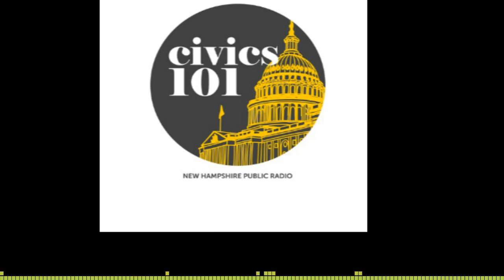The National Guard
Miranda Summers Lowe, Military Curator at the Smithsonian and active National Guard soldier, tells us the history of the Guard, the process for calling them out, and what sets them apart from other branches of the USAF.

This video is under construction and will be updated with closed captions and pictures ASAP. In the meantime check out the website that includes a transcript. Thanks!